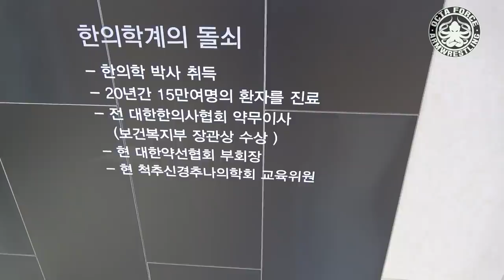팔씨름 랭커 찾아갔다! 한의사 훅커 김경호